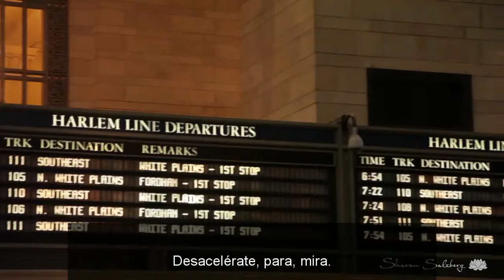Bondad amorosa en la calle - Sharon Salzberg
Este video se incluye en el curso online gratuito de MBSR por Palouse Mindfulness Esta versión es idéntica a esta otra versión, con la excepción de que se han añadido los subtítulos en español. El vídeo es propiedad de Sharon Salzberg